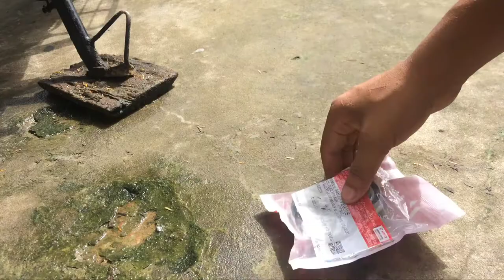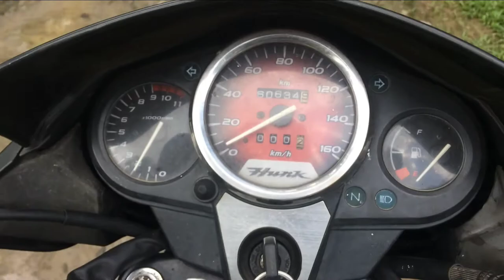Gear pinion of speedometer || Hero honda Hunk, Extreme, Unicorn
Hello guys.
In this video im going to change my speedometer gear pinion.
and sorry for the camera interrupted...
 Hope you learn something new.